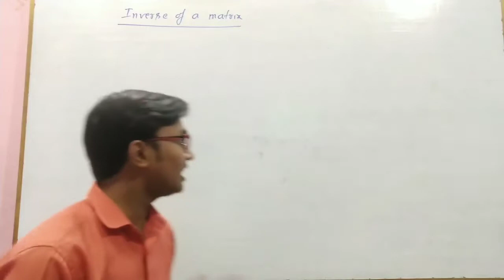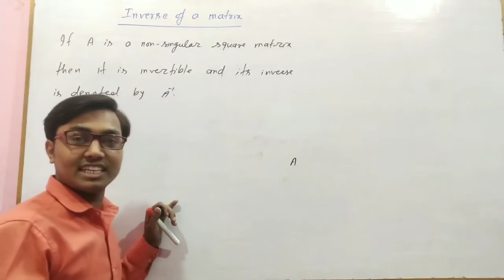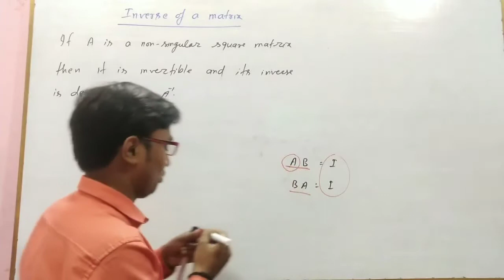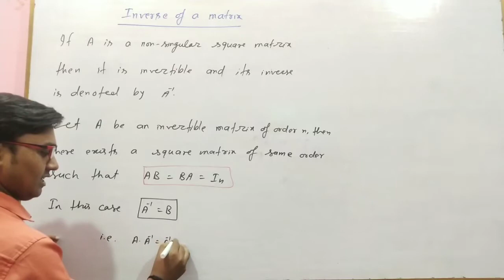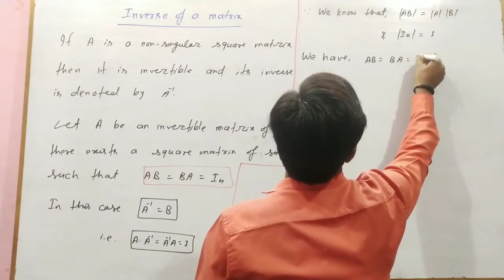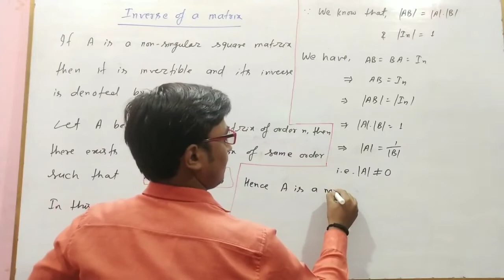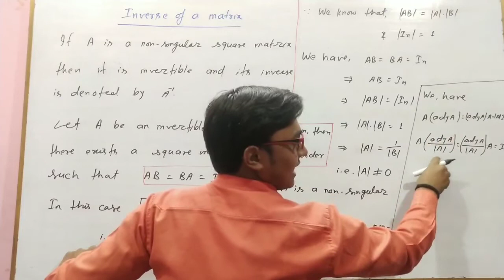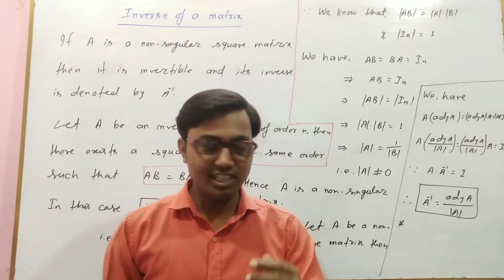Inverse of a matrix || Formula and Its Proof || Condition of Inverse Matrix || Determinant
This video is based on Determinants, In this video you will learn about a Very Important Formula related to Inverse of a matrix.
If this Video is HELPFUL for you then Like 👍 and share to your classmates, friends and others.

Define Inverse Matrix.
Formula of inverse matrix
What is Inverse Matrix ?
What is Non-Singular Matrix ?
What is Singular and Non-Singular Matrices ?
Define Singular Matrix.
Define Non-Singular Matrix.
Proof of inverse matrix formula

Determinant के पूरे concepts के लिए नीचे 👇 दिए गए link पर अवश्य click करें।

Thanks
Maths Origin Kushal Baranwal